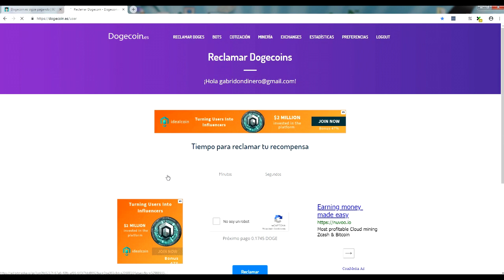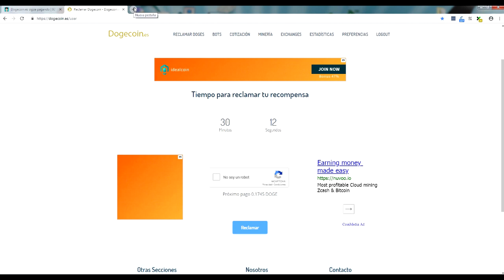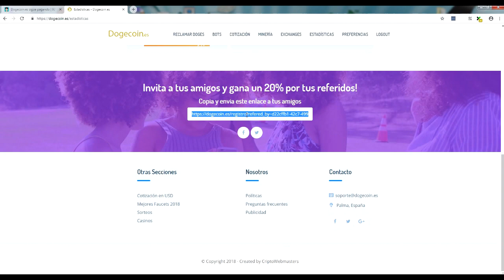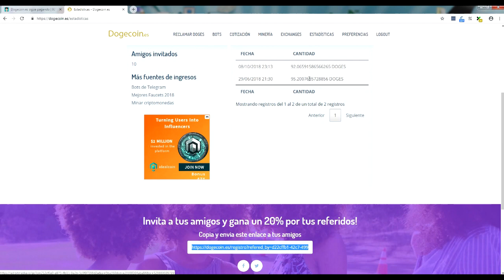Pago 92 Dogecoin | Una faucet que me gusta mucho Dogecoin.es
🔴  NUEVO VÍDEO   🔴

⬇⬇ Exchages para compara Criptomonedas ⬇⬇

Segundo pago de una de las faucet que más me gustan para ganar Dogecoin gratis reclamando cada hora.

Pago de 92 Dogecoin por Coinpayments que he recibido por mi trabajo, es muy sencilla y rápida de usar.